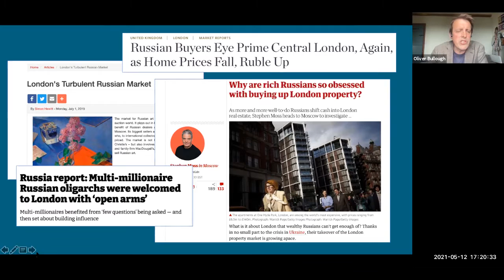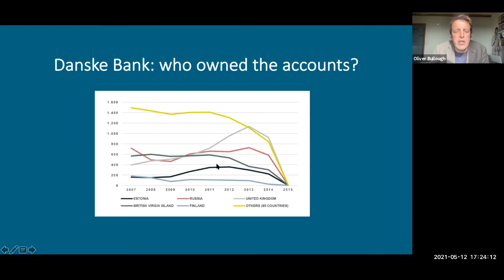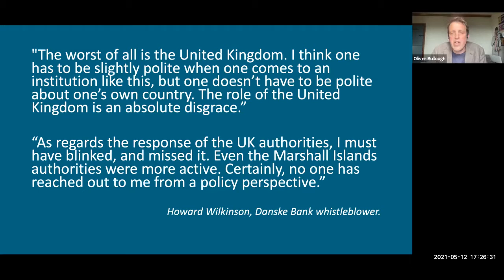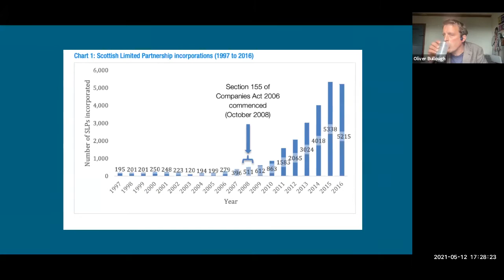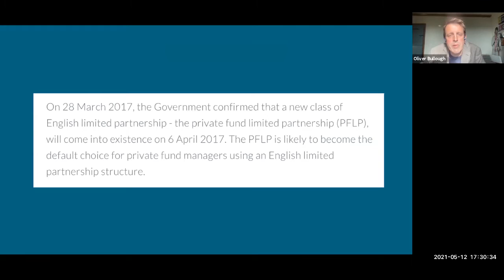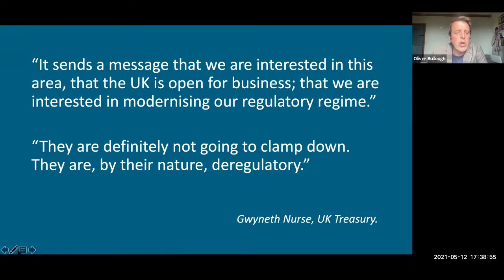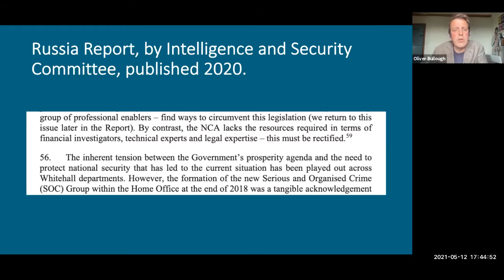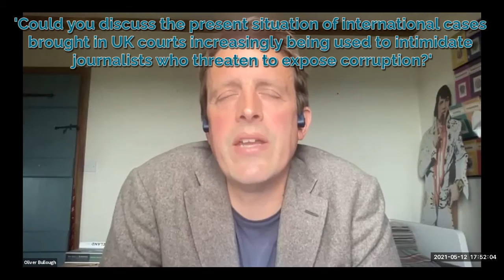BEARR Summer Lecture 2021: "The Londongrad Laundromat and its consequences" with Oliver Bullough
Award-winning journalist and author of Sunday Times Bestseller ‘Moneyland’, Oliver Bullough, gives BEARR's Summer Lecture, "The Londongrad Laundromat and its consequences" on 12 May 2021.

The event was chaired by Financial Times contributing editor John Lloyd.